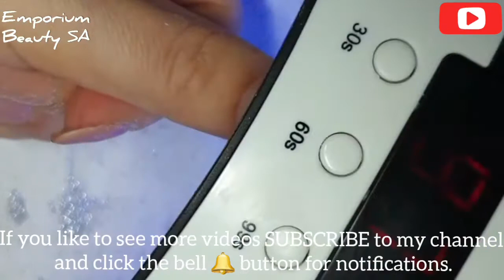Acrylic Gel Application Using Nail Form | Encapsulated glitter | Nail art 2020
In this video I explained how I apply acrylic gel using nail form and in the same time I did easy nail art, encapsulating the gliter in the gel.

I prep my nail and I applied Pronails universal primer, then I applied pronails base gel, cured for 30 sec in LED and wiped off the tacky layer. Then I continued with acrylic gel application, all details are explained in the video.